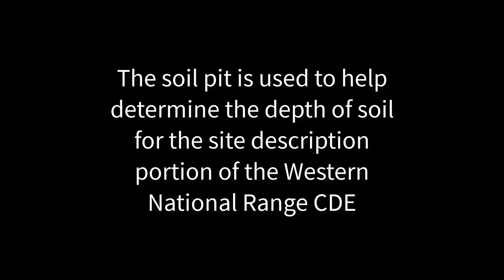Soil Pit Tips and Tricks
Basic tips for digging a soil pit for the Western National Rangeland CDE.